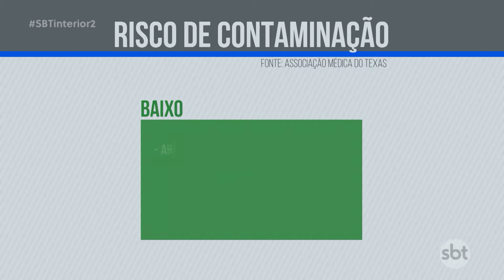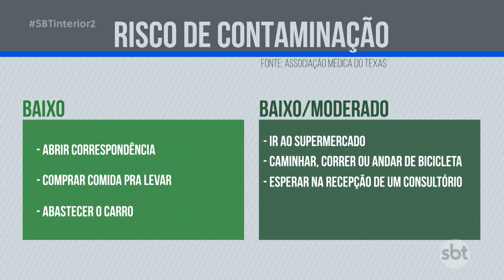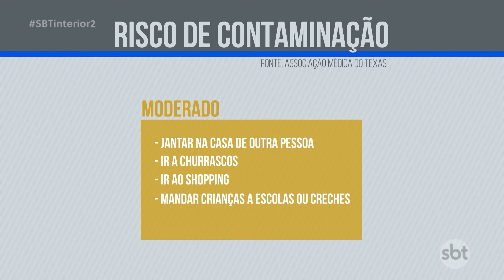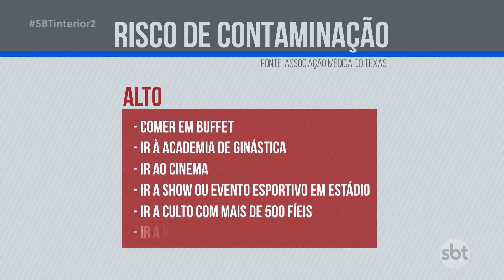Covid-19: gráfico aponta risco de contaminação